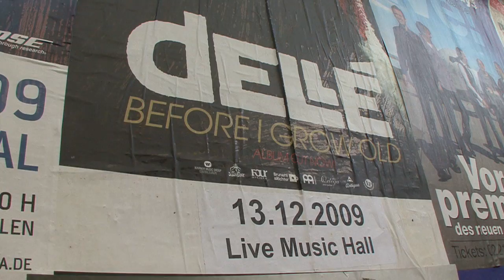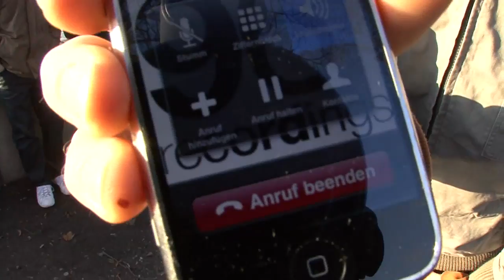Dellé (Seeed) - Tourblog 6.Tag Köln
Dellé ist auf seiner 1.Solotour "Before I Grow Old" und wir werden von jedem Ort in Form eines Tourblogs berichten.

Weiter geht's mit Tag 6 in der Kölner Live Music Hall!

- Order the Album here at hvv.de for international Shipping